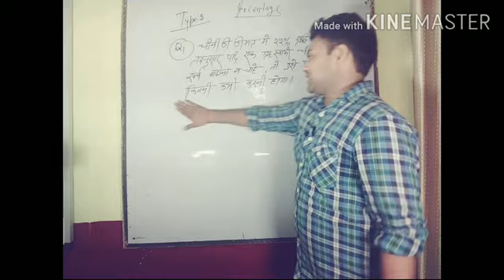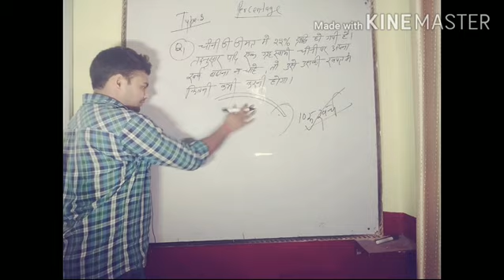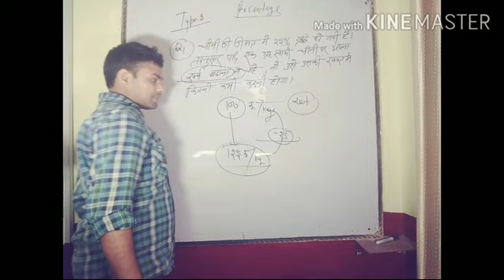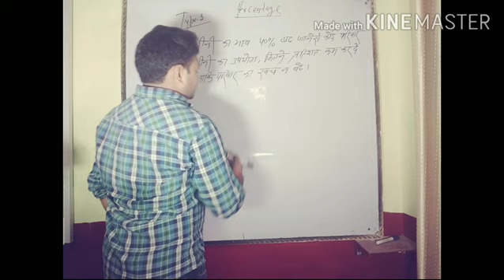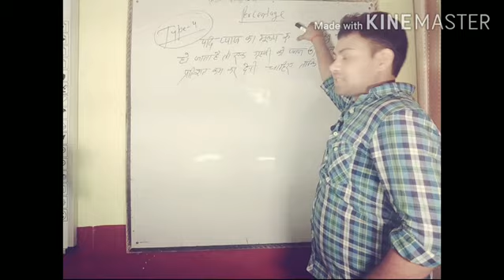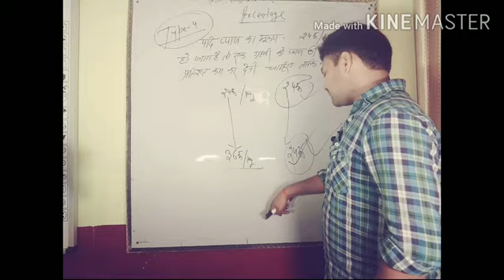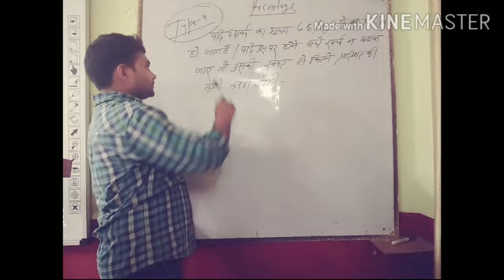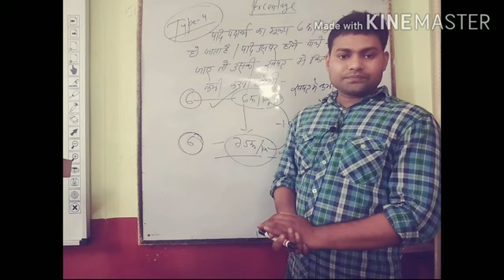Percentage ( प्रतिशशता ) part :- 3 & 4 by Dharmendra Sir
Percentage ( प्रतिशशता ) part :-  1  &  2 by Dharmendra SirPercentag